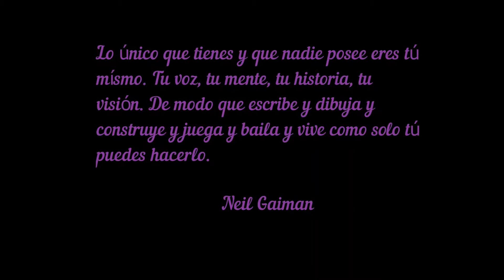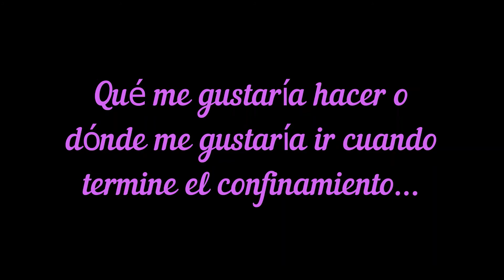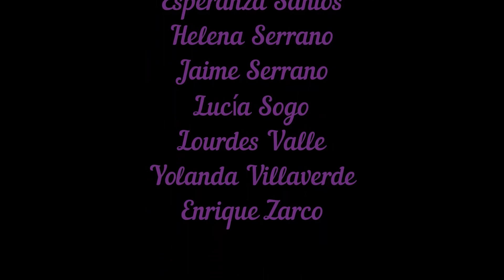TALLER DE PINTURA DEL C.C. PÉREZ DE LA RIVA: Durante el Confinamiento.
Trabajos realizados por los alumnos del taller de pintura del Centro Cultural Pérez de la Riva durante el confinamiento.
Profesora: Ana Morales